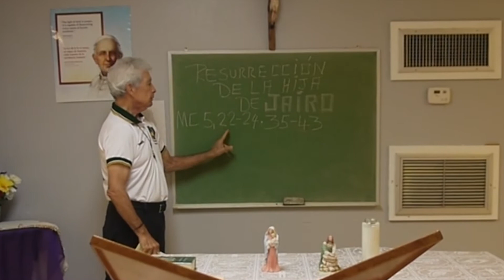Resurreccion De La Hija De Jairo